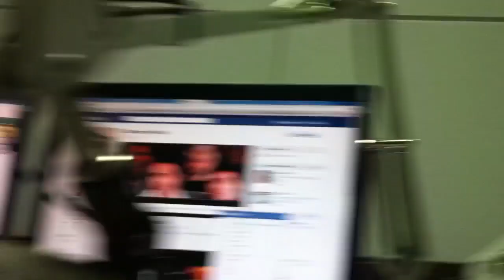Radio91.1-Scarcéus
Seu+have u Ever seen the rain